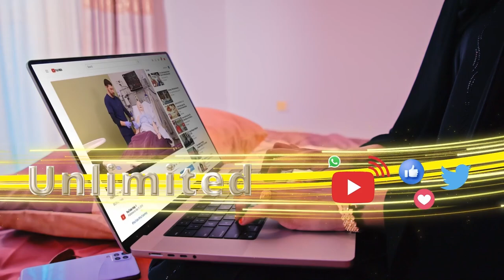"Hadaanu nahay beeelaha cabdi ciise iyo bahihiisa waxaan dhisaynaa Musharax madaxweyne Ciro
"Hadaanu nahay beeelaha cabdi ciise iyo bahihiisa waxaan dhisaynaa Musharax madaxweyne Ciro"gudida fulinta ee cabdi ciise iyo bahi hiisa